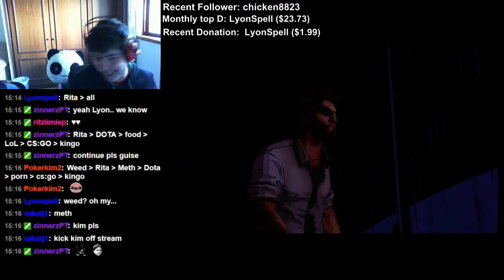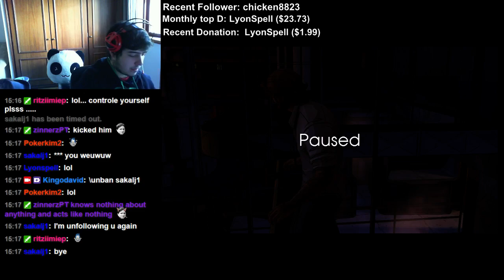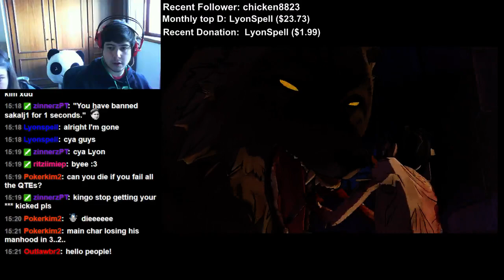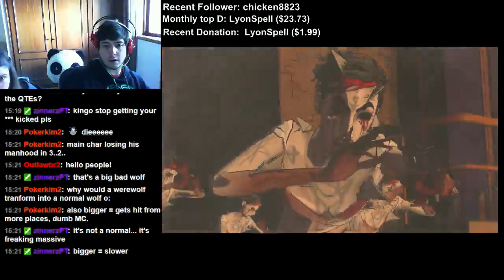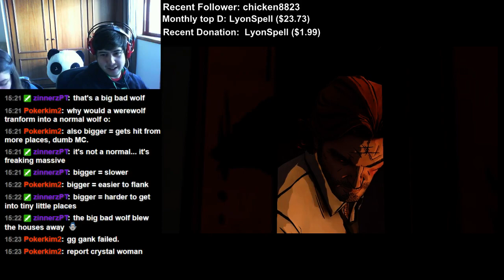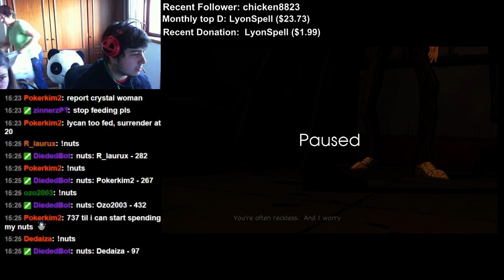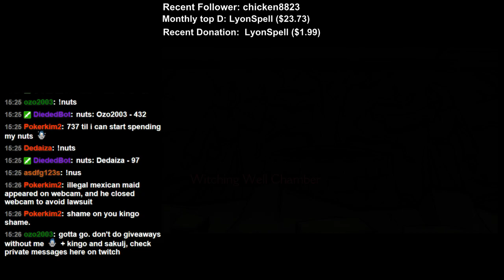The Wolf Among Us walkthrough part 31